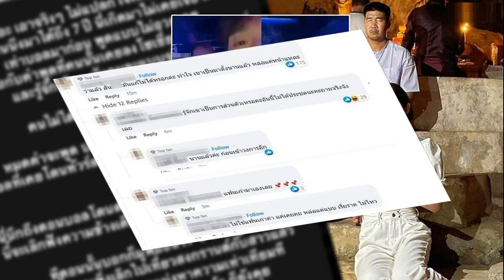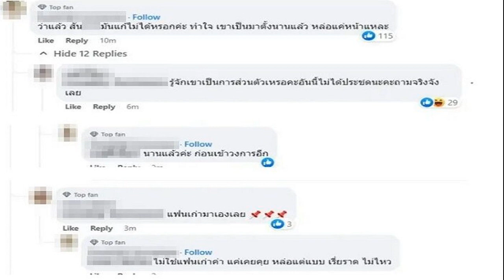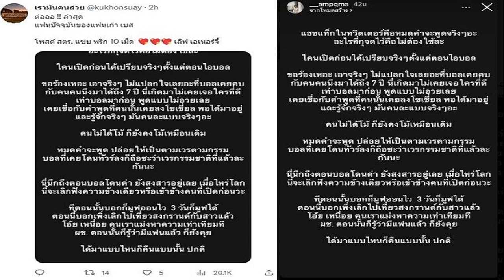แฟนของแฟนเก่า ฉะยับ เบสท์ พ่อเป็นเวรกรรม ว่อน ตงตงกับสาว คนคุยโผล่จวก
คนไม่ได้โม้ ก็ยังคงโม้เหมือนเดิม แฟนของแฟนเก่า ฉะยับ เบสท์-พ่อ ให้เป็นไปตามเวรกรรม ได้มาแบบไหนก็คืนแบบนั้น คลิปว่อน ตงตง กับสาวนัวเนียแนบชิด
เลิกราเป็นข่าวใหญ่ ทำเอา แฮชแท็ก ตงตงเบส พุ่งแรงในโซเชียลเป็นที่วิพากษ์วิจารณ์สนั่นข้ามวันข้ามคืน โดยเฉพาะหลังจาก สมรักษ์ คำสิงห์ พ่อของ เบสท์ รักษ์วนีย์ ออกมาแฉเดือด ตงตง กฤษกร หรือ ตงตง เดอะเบสท์ นอกใจลูกสาว ฝ่ายชายไม่แมนไม่สปอร์ต ดีแต่หล่ออย่างเดียว

ขณะที่โลกโซเชียลรุมถล่ม ตงตง อย่างหนัก แถมยังมีการแชร์คลิป ระบุคลิปหลุด ตงตง กับสาวคนหนึ่งลักษณะประแป้งกันหน้าขาว ในโมเมนต์แนบชิดจะจุ๊บแก้มกัน ท่ามกลางเสียงวิพากษ์วิจารณ์มากมาย

นอกจากนั้นยังมีสาวโผล่แฉ ตงตง อีกด้วยว่า “สันดาxแก้ไม่ได้หรอก ทำใจ เขาเป็นมาตั้งนานแล้ว หล่อแค่หน้า” จากนั้นมีคนเข้ามาถามว่า รู้จักเขาเป็นการส่วนตัวหรอคะอันนี้ ไม่ได้ประชดนะคะ ถามจริงจังเลย โดยสาวรายดังกล่าว ได้มาตอบกลับว่า “นานแล้วค่ะ ก่อนเข้าวงการ พร้อมยังบอกอีกว่าตัวเธอเอง ไม่ใช่แฟนเก่า แค่เคยคุย หล่อแต่แบบ เรี่ยราด ไม่ไหว” เรียกว่าเป็นการเลิกราที่แฉกันระอุมากๆ

โดยโลกโซเชียลยังมีแชร์โพสต์ของสาวที่ระบุเป็นแฟนปัจจุบันของ บอล แฟนเก่า เบสท์ ออกมาโพสต์ข้อความเดือดลงไอจีสตอรี่ด้วยว่า “แฮชแท็กในทวิตเตอร์คือหมดคำจะพูดจริงๆ อะไรที่กูจดไว้คือไม่ต้องใช้ละ ใครเปิดก่อนได้เปรียบจริงๆ ตั้งแต่ไอบอล
ขอร้องเหอะ เอาจริงๆ ไม่แปลกในเลยที่บอลเคยคบกับคนคนนึงมาได้ถึง 7 ปี นี่เกิดมาไม่เคยเจอใครที่ดีเท่าบอลมาก่อน พูดแบบไม่อวยเลย เคยเชื่อกับคำพูดที่คนนั้นเคยลงโซเชียล พอได้มาอยู่และรู้จักจริงๆ มันคนละแบบจริงๆ
คนไม่ได้โม้ ก็ยังคงโม้เหมือนเดิม หมดคำจะพูดปล่อยให้เป็นไปตามเวรตามกรรม บอลที่เคยโดนทัวร์ลงก็ถือซะว่าเวรกรรมชาติที่แล้วละกันนะ นี่นึกถึงตอนบอลโดนด่า ยังสงสารอยู่เลย เมื่อไหร่โลกนี้จะเลิกฟังความข้างเดียวหรือเข้าข้างคนที่เปิดก่อน

ทีตอนนั้นบอกก็มูฟออนไว 3 วันก็มูฟได้ ตอนนี้บอกเพิ่งเลิกไปเที่ยวสงกรานต์กับสาวแล้ว โอ้ยเหนื่อย คนเราแม่งหาความเท่าเทียม ทีผช.ตอนนั้นก็รู้ว่ามีแฟนแล้ว ก็ยังคุย ได้มาแบบไหนก็คืนแบบนั้น ปกติ
ตงตงเบส